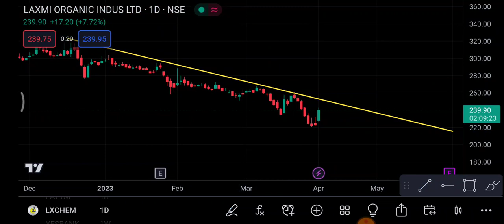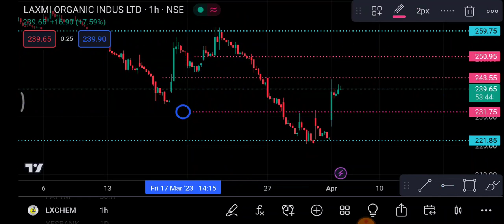Laxmi Organics 5 April | Laxmi Organic Share latest News | Laxmi Organic Share price today news